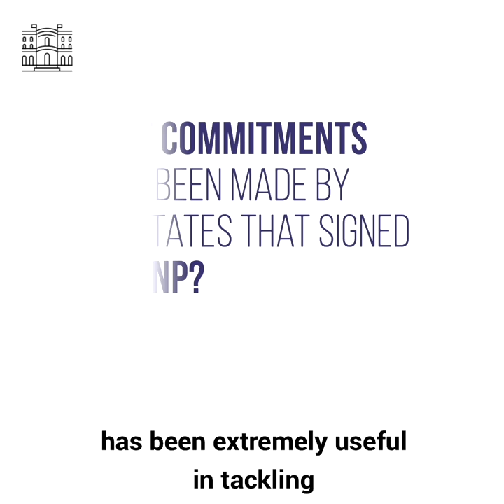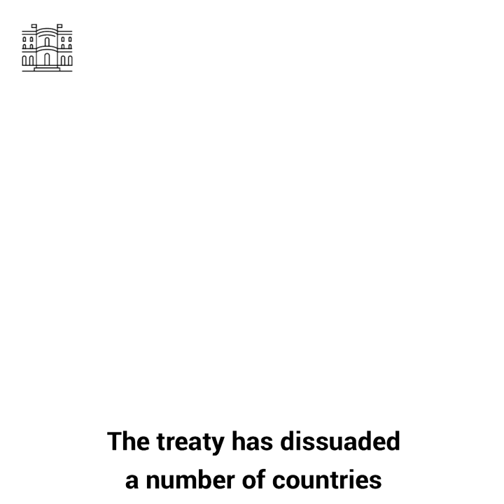What is the situation 50 years after the treaty on the non-proliferation of nuclear weapons ?